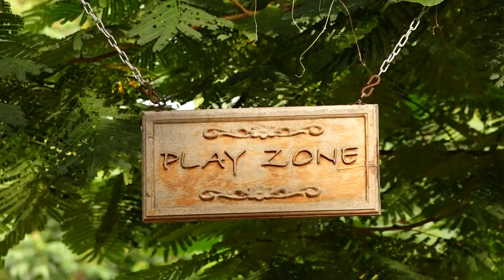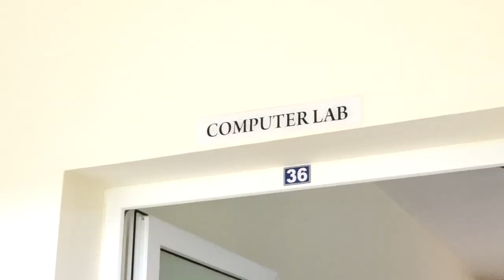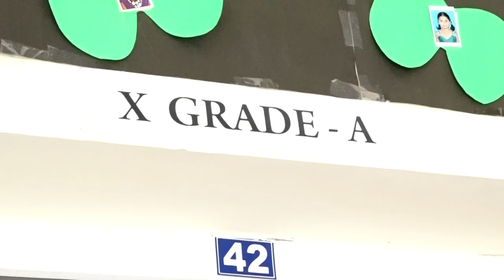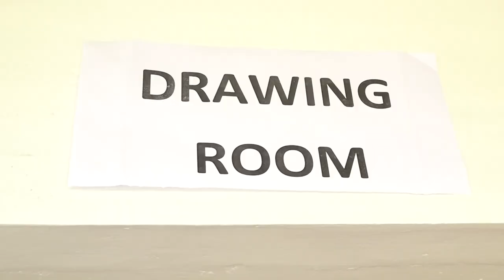FAIRLANDS A FOUNDATION SCHOOL, C PUDUPATTI UPGRADATION TO SENIOR SECONDARY LEVEL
INSPECTION FOR CBSE SENIOR SECONDARY LEVEL